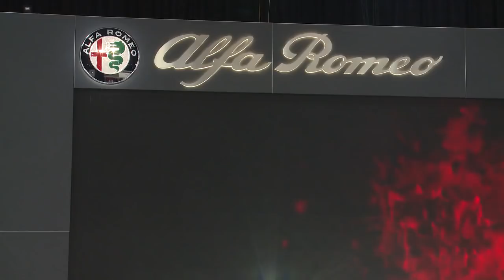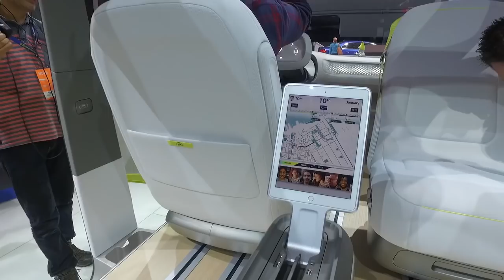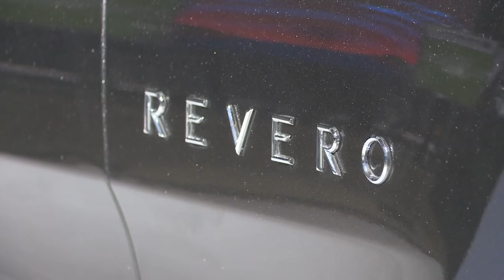Lauren Fix & Paul Brian - 2017 North American International Auto Show in Detroit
Detroit is where future mobility innovations meet the pavement. With the largest concentration of the world’s top automotive and technology executives, designers, engineers and thought leaders, the North American International Auto Show serves as the global stage for companies to debut brand defining vehicles and industry-shaping announcements.

The Car Coach, Lauren Fix joins veteran automotive journalist Paul Brian to explore what is new, cool, high tech and coming to a dealership near you very soon.

For more automotive industry news go to laurenfix.com

For breaking news:
Follow Lauren on Twitter @LaurenFix

Follow Paul on Twitter @ThePaulBrian

Car Courtesy of Alpha Romeo
Destination: Marshall, California
Aired: November 10, 2016

His Turn-Her Turn™ is a production of Automotive Aspects Inc.

Special Thanks to: Bader TV